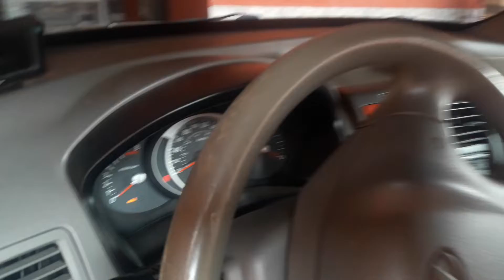Hyundai tucson 2.0 ,16 válvulas manual alguns detalhes.